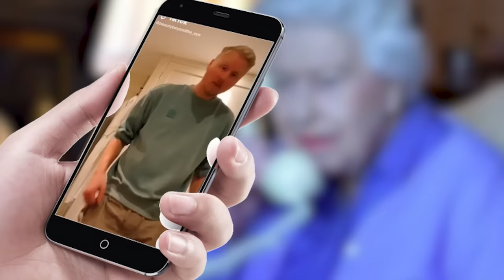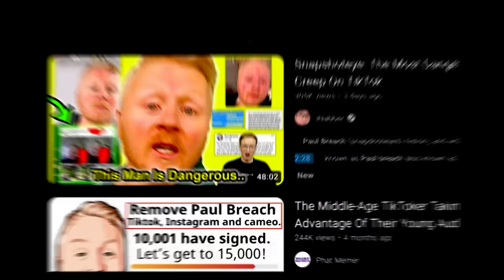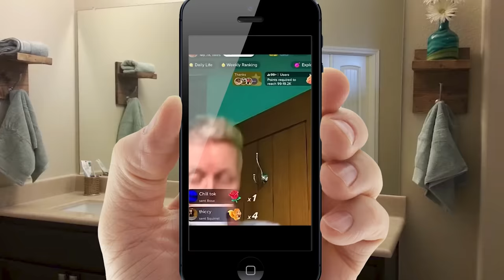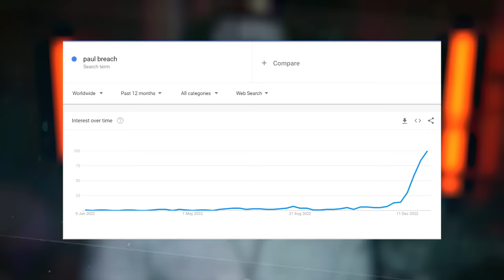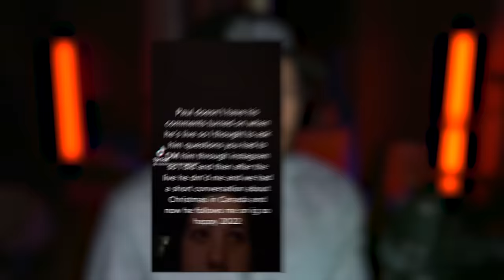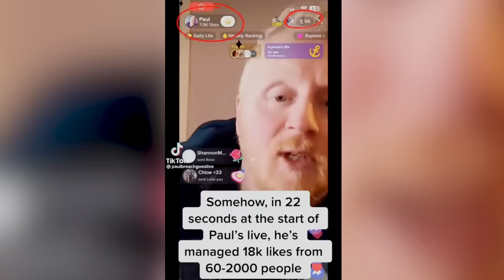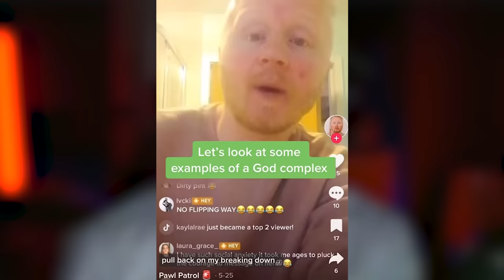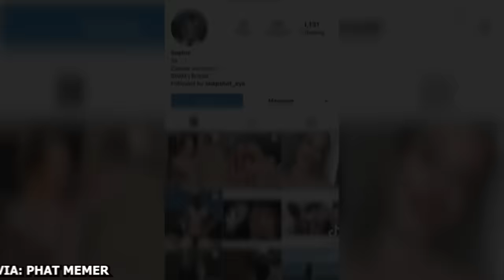How Tiktoks Biggest Creep Was Discovered...